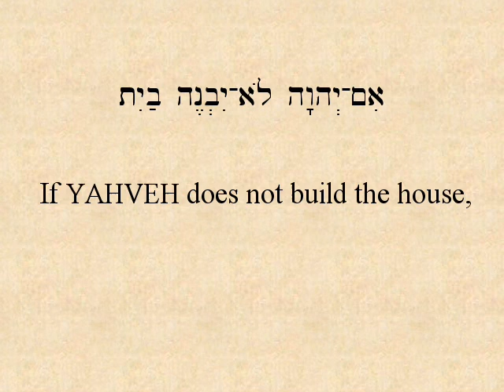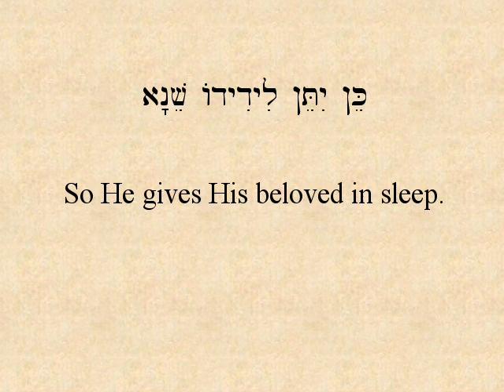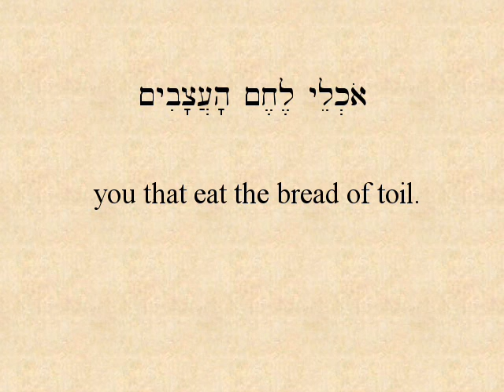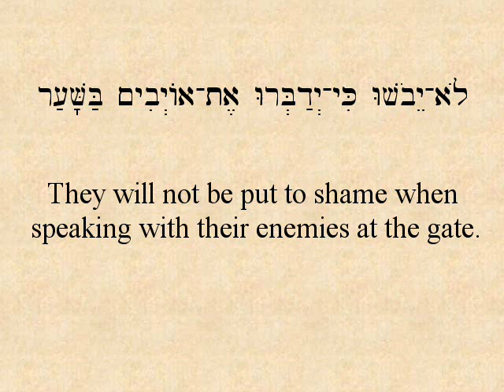Psalm 127 - Song of the Steps of/for Solomon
Note-for-note transcription of the Hebrew texts by Dennis McCorkle utilizing the DAVIDIC CIPHER.